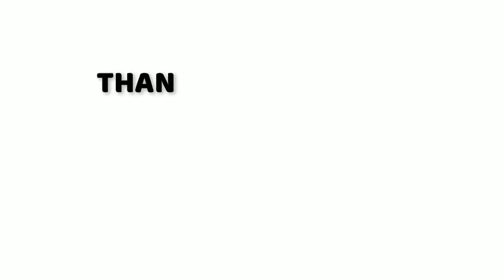Awesome Paper lantern idea's | lantern Making at home | festival Decoration crafts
Materials used :
Colour papers, Diya light, paper Glass,Glue and woolen.

CRAFTS METIRIALS
👉🏻 My Tripod
👉🏻 Glue sticks
👉🏻 Fabric paints
👉🏻 Poster colours
👉🏻 Flat brushes
👉🏻 Round brushes
👉🏻 Glitter Tubes
👉🏻 Natraj pencils
👉🏻 Natraj sharpeners
👉🏻 Apsara Erasers
👉🏻 OHP Transparent sheets
👉🏻 Ice cream sticks
👉🏻 Crepe paper thick
👉🏻 Crepe pape
👉🏻 Pearl sticker
👉🏻 Half round pearls
👉🏻 Round pearls
👉🏻 Quilling needle
👉🏻 Quilling strips 3mm
👉🏻 Quilling strips 5mm
👉🏻 Foam sheets
👉🏻 Colour papers
👉🏻 My scissors
👉🏻 Thick colour papers
👉🏻 Glue gun
👉🏻 Thick Satin ribbon
👉🏻 Thick black sheets
👉🏻 Thin satin ribbons
👉🏻 Short tooth picks
👉🏻 Long tooth picks
👉🏻 Thick white sheets
👉🏻 Fabre castell 48 shades colour pencils
👉🏻 Fabre castell 24 shades
👉🏻 Double sided foam tape
👉🏻 Cello tape 1 inch
👉🏻 Cello tape 3 inch
👉🏻 Pen knife cutter
👉🏻 Flexible Cutting mat
👉🏻 Round glass pieces
👉🏻 Stone chain
👉🏻 Golden Beads
👉🏻 Thick marker
👉🏻 CD marker